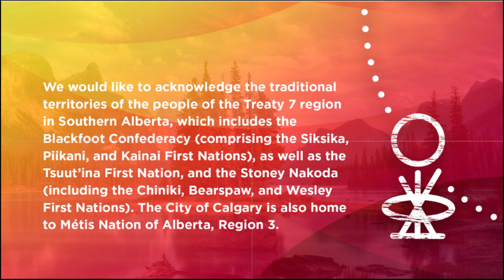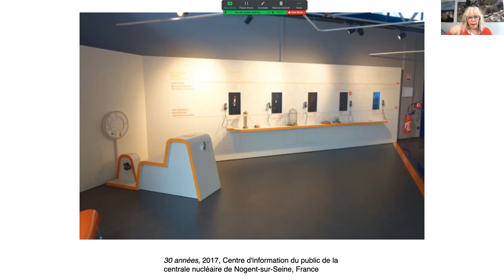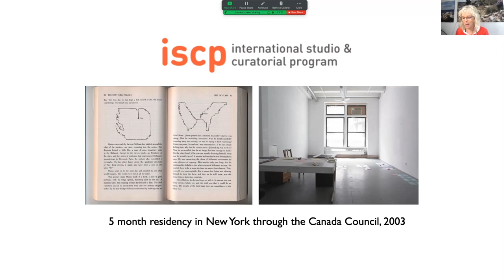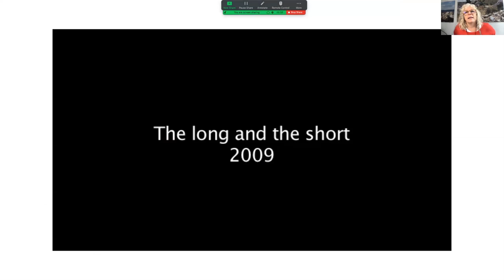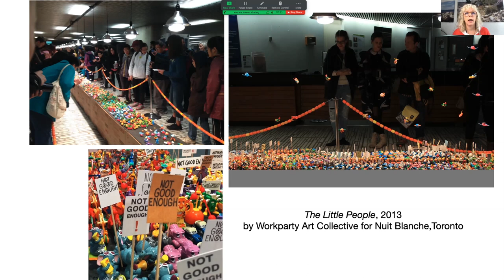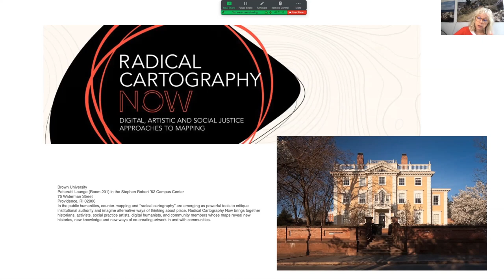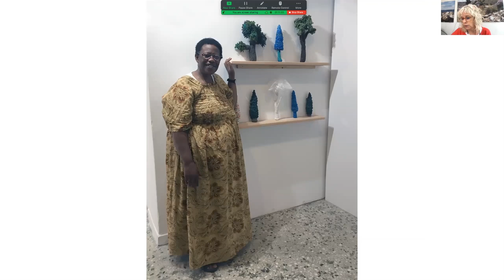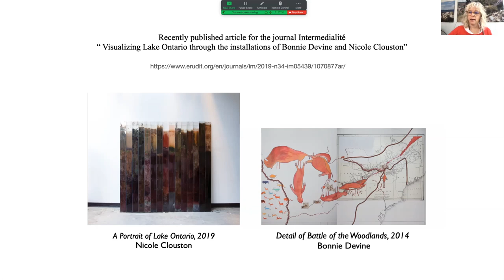Nickle at Noon: Gwen MacGregor - Earthlings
MacGregor will discuss a selection of her artworks that span more than 3 decades. She will focus on artworks that engage with representations of land and the building of community through art making, including her current photography, video and crochet project called Tree Lines.  This project, to date, has been shot in The Outer Hebrides, Scotland, in Athens, Greece and in the Ktunaxa territory of the Crow’s Nest Pass in BC.

Gwen MacGregor is an artist working in installation, video, photography and drawing. Her work is in a number of collections including the Art Gallery of Ontario, Oakville Galleries, Artbank, and the Royal Bank Collection. She has an Honours BA from York University, a Master’s in Cultural Geography from The University of Toronto and is pursuing a PhD in Cultural Geography.  Originally from Calgary, MacGregor is based in Toronto.